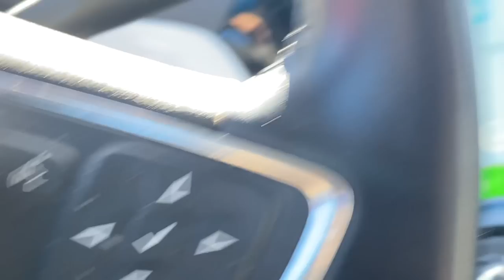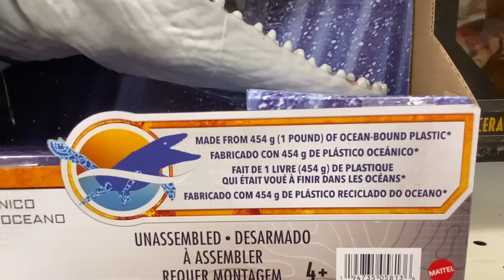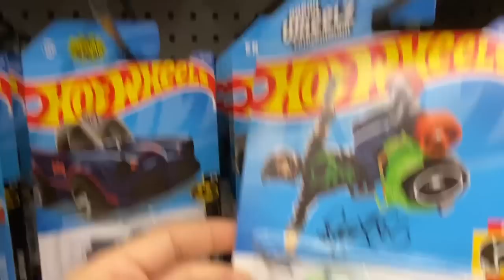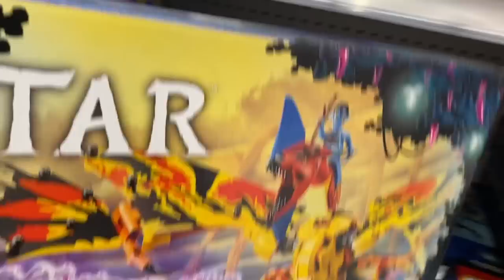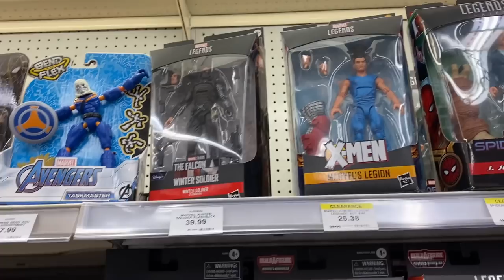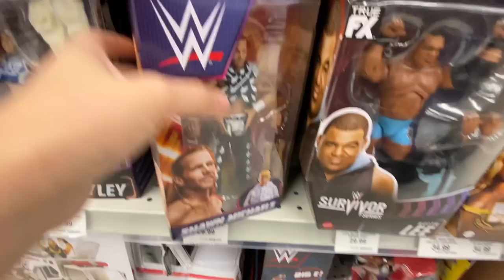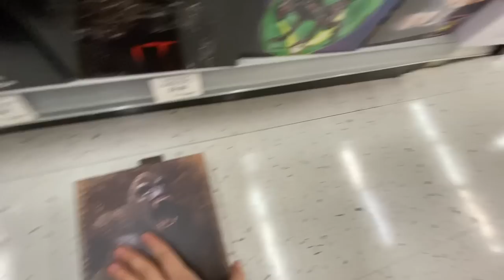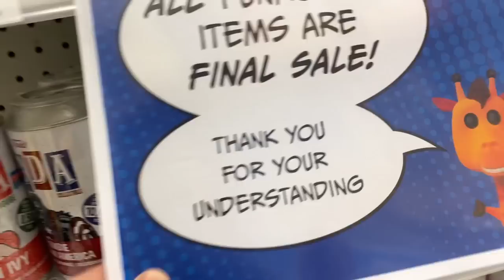NECA has come to Toys R Us! SHOP WITH ME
Come shop with me at Toys R Us Canada in Nanaimo BC!

Nanaimo, B.C.
V9T 6N4
Canada